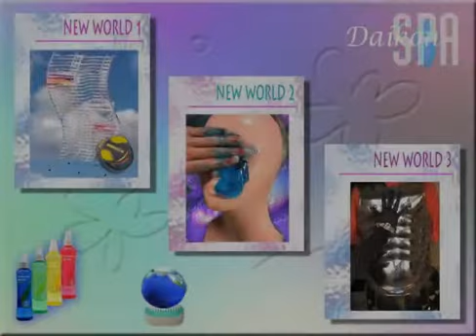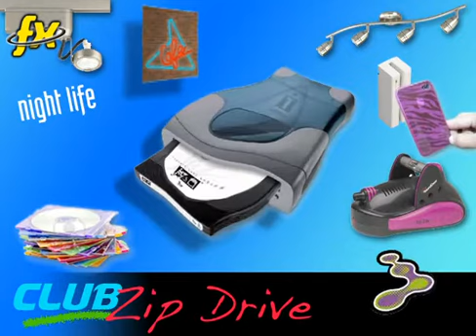MARIA MINERVA - "LOVECOOL" (Official Video)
from the "Cabaret Cixous" CD / LP (NNF240)
released 8/1/2011

video by New Feeling Industries

special thanks to Joonatan Allandi

N O T   N O T   F U N